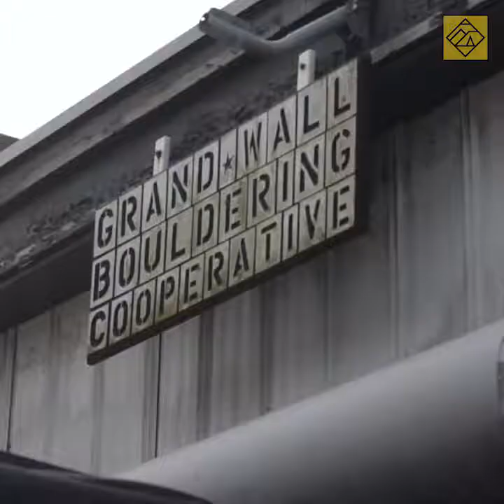FACES & PLACES: Thomasina Pidgeon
Thomasina was the first female climber to boulder V11 and V12 grades. She lives in her van with her daughter Cedar, often frequenting the boulders and climbing spots of Squamish.